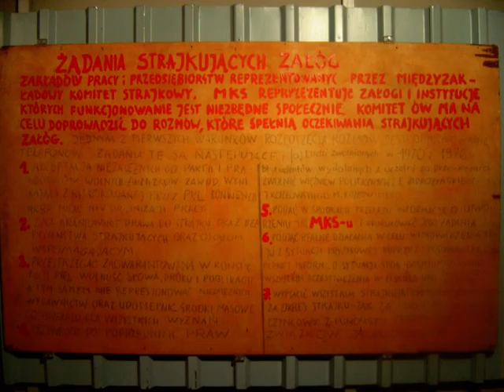Trójmiasto 2007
Zdjęcia z podróży do Trójmiasta. Sierpień 2007